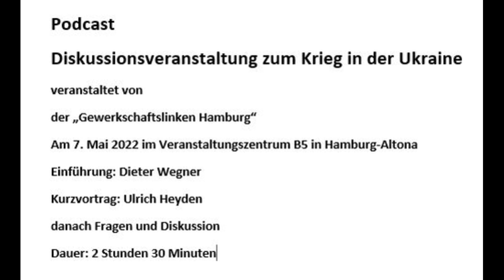Ukraine-Diskussionsveranstaltung, Hamburg 7. Mai 2022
Podcast
Diskussionsveranstaltung zum Krieg in der Ukraine
veranstaltet von
der „Gewerkschaftslinken Hamburg“
Am 7. Mai 2022 im Veranstaltungszentrum B5 in Hamburg-Altona
Einführung: Dieter Wegner
Kurzvortrag: Ulrich Heyden
danach Fragen und Diskussion
Dauer: 2 Stunden 30 Minuten
Grafik:  Ruben Karapetjan

Am 7. Mai 2022 fand im Veranstaltungszentrum B5 in Hamburg-Altona eine Diskussion-Veranstaltung zum Krieg in der Ukraine statt. Eingeladen hatten die "Gewerkschaftslinke Hamburg". Gekommen waren etwa 30 Personen. Nach einer Einführung durch Dieter Wegner berichtete Ulrich Heyden von seiner Arbeit als Journalist in Russland und der Ukraine. Außerdem berichtete er über das aktuelle Kriegsgeschehen, die Ursachen des Krieges und Kommentierung des Krieges durch Russland und den Westen. Danach gab es Fragen und eine rege Diskussion.
Unmittelbar vor der Veranstaltung hatte das „kollektiv antifaschistisch handeln“ über twitter vor dem „Querdenker“ Ulrich Heyden gewarnt, der am 7. Mai vorhabe, auf einer Demonstration vor der Kunsthalle und im Veranstaltungszentrum B5 aufzutreten. Die angeblichen Antifaschisten trat jedoch weder auf der Demonstration noch auf der Veranstaltung in Erscheinung.

Inhalt:
00:00 Einleitung Dieter Wegner
07:56 Vortrag Ulrich Heyden
30:37 Ist die Ukraine faschistisch?
55:19 Russlands Chancen im Ukraine-Krieg
1:14:15 Popularität von Wladimir Putin stabil?
1:31:02 Woher der Russenhass?

Von Ulrich Heyden erschien im März 2022 im Hamburger Verlag tredition das Buch "Der längste Krieg in Europa seit 1945. Augenzeugenberichte aus dem Donbass",

Unabhängiger Journalismus kostet Geld und braucht Spender.
Wer diese Aufzeichnung interessant und nützlich findet, den bitte ich um eine Spende auf mein Konto bei der Hamburger Sparkasse.
Ulrich Heyden, Hamburger Sparkasse, IBAN Nr.: DE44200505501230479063, BIC-Code: HASPDEHH

Если вы считаете, что мои видео полезны, прошу пожертвование перечислять на мою карту Сбербанка России № 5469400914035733 U-W Heyden, или по адресу

Für eine Einnahmebeteiligung durch youtube (Monetarisierung) hat mein Kanal die nötige Zahl von Abonnenten, aber Anfang Juni teilte mir Youtube Folgendes mit: "Aufgrund des bewaffneten Konflikts in der Ukraine pausieren wir die Monetarisierung von Inhalten, die den Konflikt ausnutzen, leugnen oder billigen." Was man mir genau vorwirft, schreibt youtube nicht. Bisher habe ich auf jeden Fall keinen Cent erhalten.